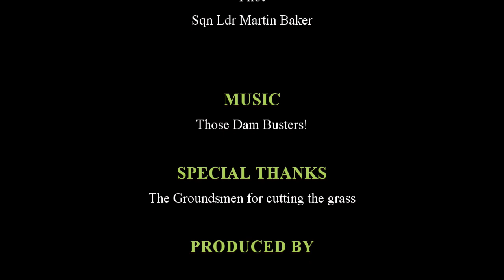Martin Flying Dam Busters Complete